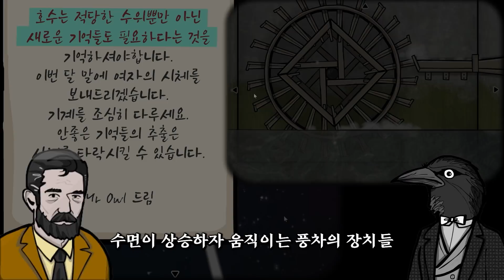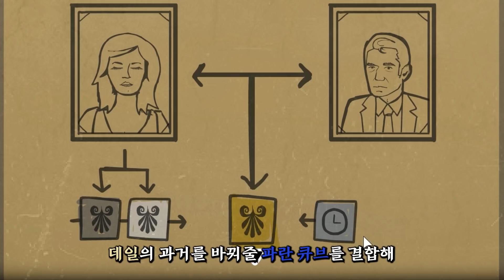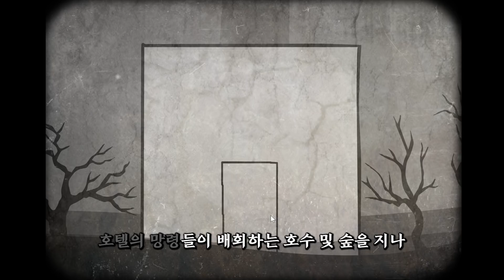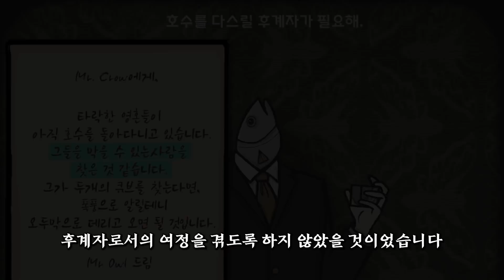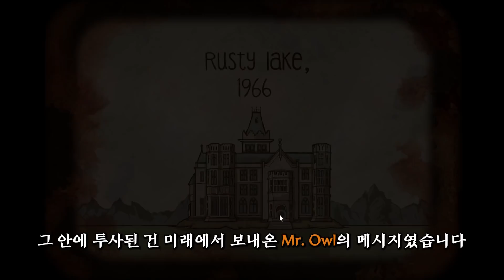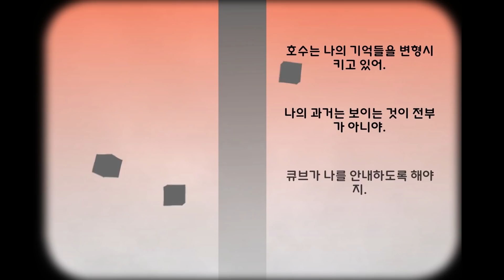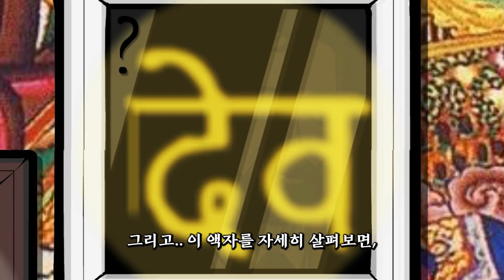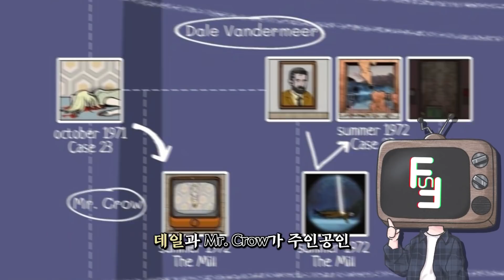한 여인의 살인 사건을 조사하던 형사가 갇혀버린 빠져나올 수 없는 큐브 “큐브 이스케이프: 케이스23, Mill, 파라독스, 동굴, 생일, 극장 스토리”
소중한 피드백, 소재 추천은 늘 환영합니다!
Cube Escape Collection 스팀 링크입니다

00:00 Case 23 & The Mill
06:05 동굴
10:06 PARADOX
15:07 생일
18:13 극장
22:10 타임라인